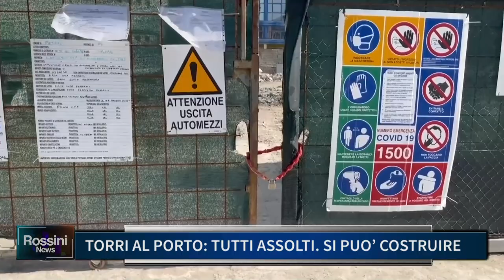TORRI AL PORTO: TUTTI ASSOLTI SI PUO' COSTRUIRE